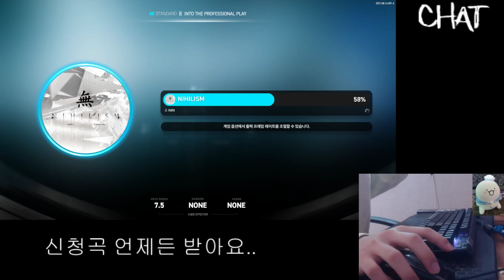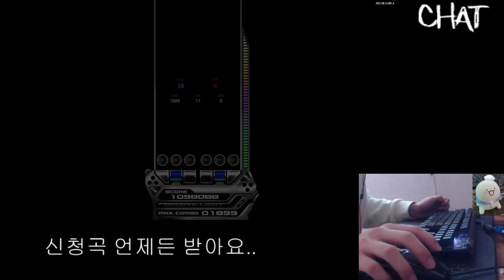NIHILISM SHD (6K 18) 1099987 [EZ2ON REBOOT : R]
※ 셋팅 (더보기)
     키보드: Steelseries Apex pro

     해상도: 1366 x 768
     프레임 제한: V-SYNC
     세부판정 설정: 22ms